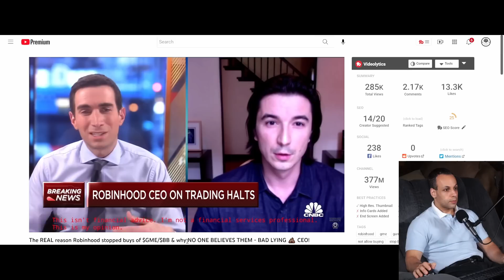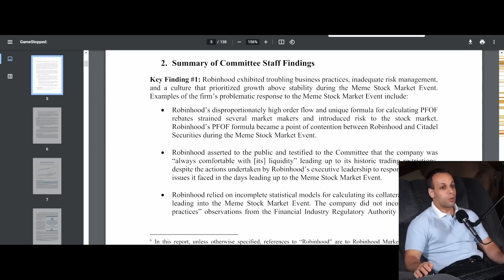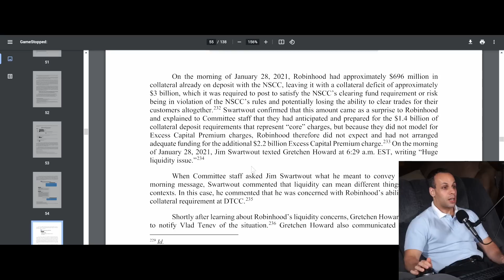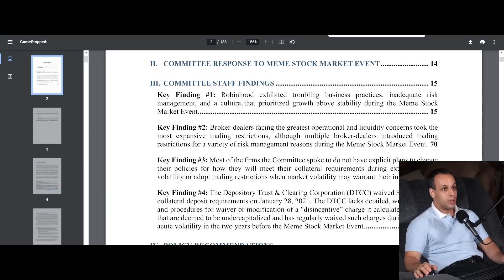Robinhood's CEO was lying throughout gamestop stock frenzy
👉 TOOLS USED:
✓ Soldering Irons:

› Bitcoin: 1EaEv8DBeFfg6fE6BimEmvEFbYLkhpcvhj
› Bitcoin Cash: qzwtptwa8h0wjjawr5fsm0ku8kf40amgqgm6lx4jxh
› Dash: XwQpZuvMvU44JT7C7Uh6xHvkSadzJw9fMN
› Dogecoin: DKetsoCvwa2hF29ssgUA4Wz4hxT4kj3KLU
› Ethereum: 0x6f6870feb48f08388ee345cf0261e2f03d2fa310
› Ethereum classic: 0x671bfd61ba87edf6365c97cea33d66ba73645510
› Litecoin: LWnbTTAjojZQt68ihFJFgQq3cYHUsTcyd7
› Verge: DFumZ5sMhi3JktLQpsTVtV9xUt3zKDrcZV
› Zcash: t1Ko3FkphQYoQroQc8k2DVk4WKMAbmNR8PH
› Zcoin: a8QdvArHmdRYe1MjiqtP6jDNe6Z4JgnRKZ